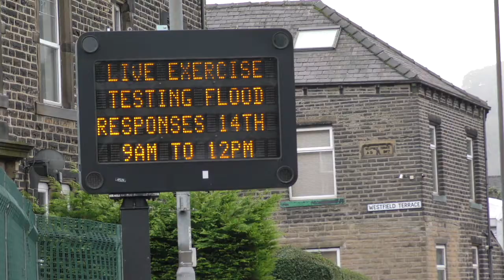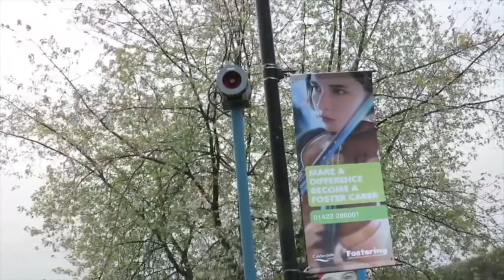OperationCdale16 Live Emergency Test Exercise | Calderdale Council